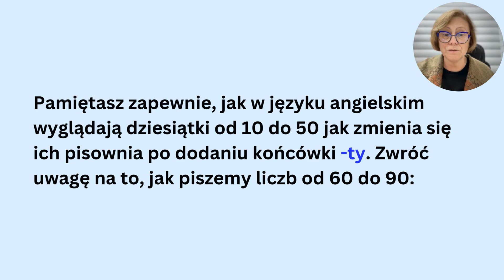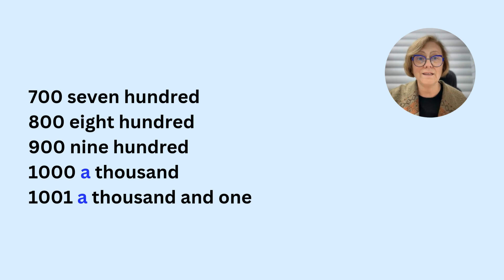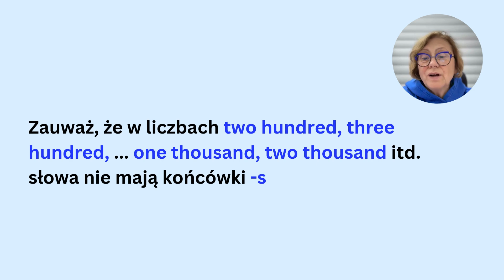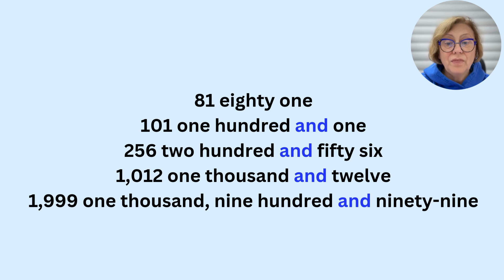Angielski od Podstawa dla Początkujących: Liczby ciąg dalszy Lekcja 81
Kurs języka angielskiego na YouTube. Liczby ciąg dalszy. Nauka angielskiego od zera. Krótkie lekcje języka angielskiego. Szybka nauka angielskiego od podstaw. Angielski na YouTube kurs angielskiego. Angielski dla Początkujących od zera. Lekcje języka angielskiego na YouTube.
Angielski dla Polaków English for Poles.

00:00 Angielski od Podstawa dla Początkujących: Liczby ciąg dalszy Lekcja 81
00:13 Małe przypomnienie
00:38 Numery od 10 - 90
01:14 Numery od 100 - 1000
02:06 Jak powiedzieć 100 po angielsku
02:32 Liczebniki nie mają końcówki -s
03:06 Czytanie numerów
03:21 Słowo 'and'